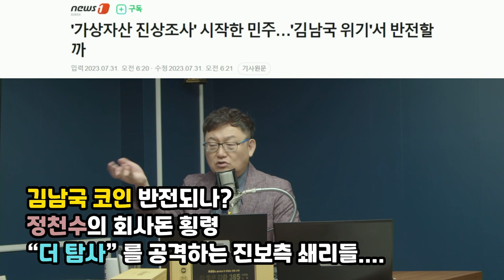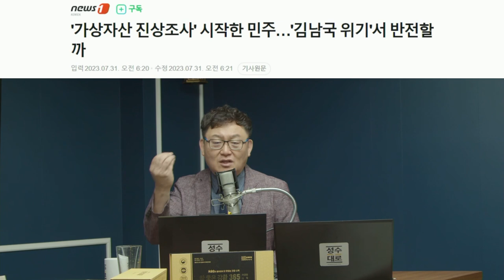[김성수TV] 김남국 코인 반전되나?정천수의 회사돈 횡령“더 탐사” 를 공격하는 진보측 쇄리들....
1Box(32본) 커큐민함량140mg 증가  가격 7만원

24시간 카톡상담예약 가능

3+1 제품구매시 Tea세트 추가증정

4구 1세트 38,000원
4구 2세트 68,000원 + 유기농 장미 꽃 수 50ml 증정

4종세트 48알 파격할인
20만돌파기념 100세트 한정 4만 5천원 판매